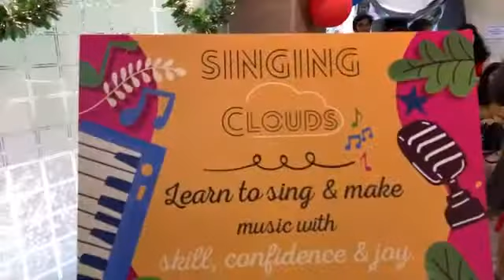Singing Clouds Annual Gathering - December 2019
14th December! The Singing Clouds Annual Gathering…

A melodious evening to remember...A memory I will treasure!!

Sharing with you a beautiful compilation, glimpses of all the performances of that evening.

Thanking each and everyone present for contributing in your own special way to make this event a reality!

Love & Gratitude,
Carla Dsouza
PS:Thank you Chanchala Baranwal for this awesome video.